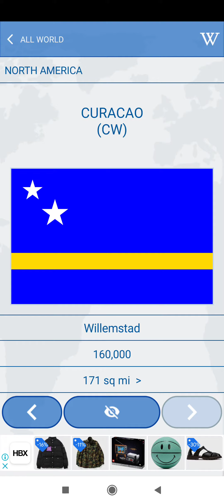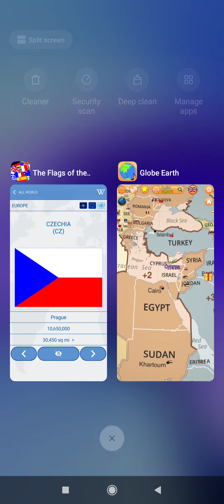The FOTWQ Anthems: Cyprus-Czechia